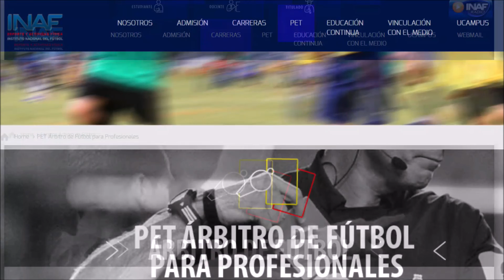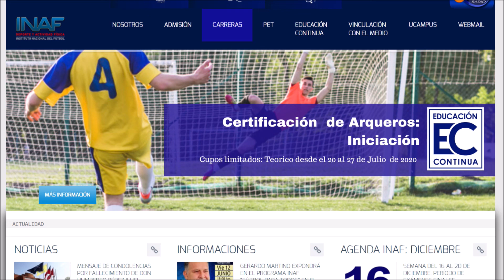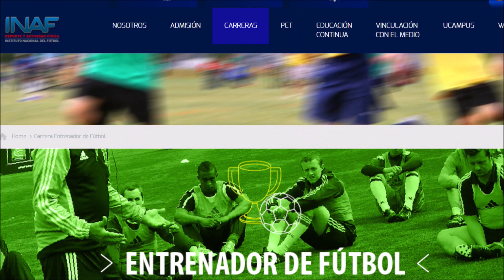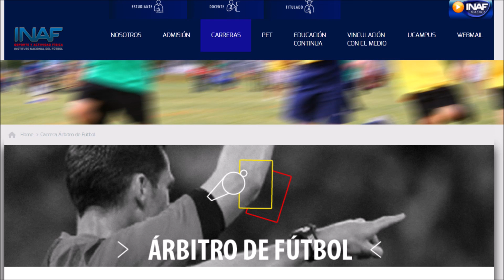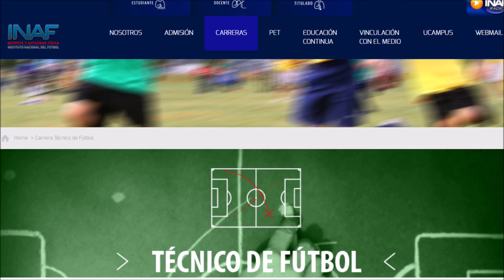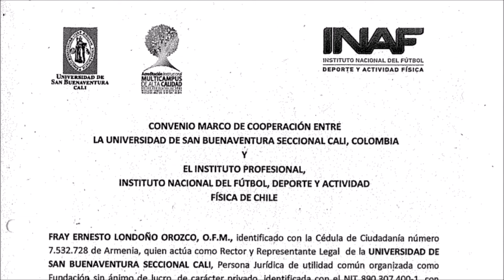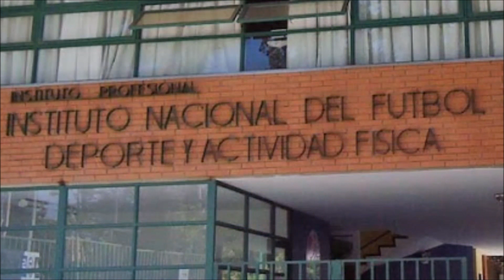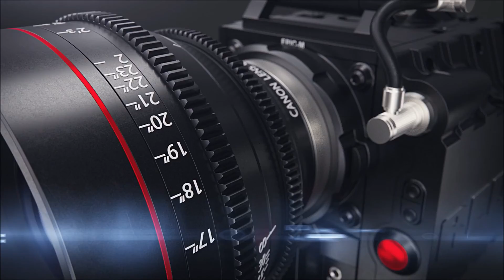🎙️ Charla Presidencial con Iván Rivera y Martín Mihovilovic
¡Bienvenidos al YouTube oficial de la Federación Puertorriqueña de Fútbol (FPF)!

En este séptimo episodio del podcast Charla Presidencial, el presidente de la Federación Puertorriqueña de Fútbol (FPF) Iván Rivera dialoga con el rector del Instituto Nacional del Fútbol, Deporte y Actividad Física (INAF) de Chile, Prof. Martín Mihovilovic.